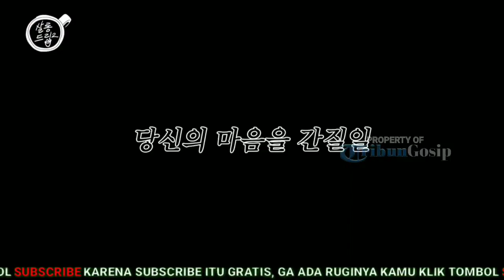Suzy Teringat Perjuangan Jadi Idol Bareng Miss A Saat Bermain Di 'Doona!'